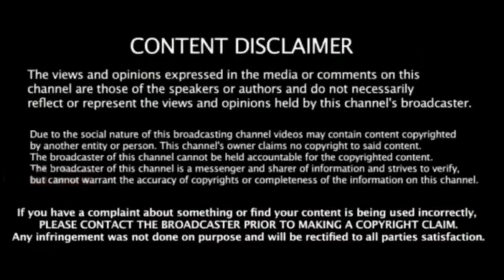IND vs PAK : பாக்,ஐ பறக்கவிட்ட இந்தியணி அபார வெற்றி ! Super 4 - Reserve day IND vs PAK Highlights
Asia Cup 2023 - Super 4 : IND vs PAK Highlights